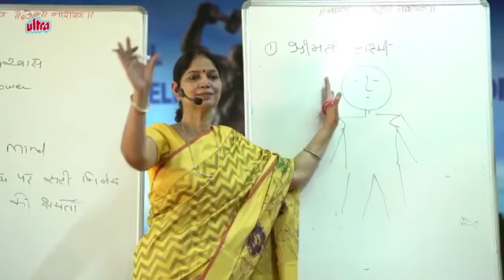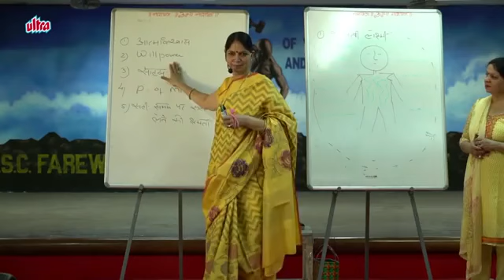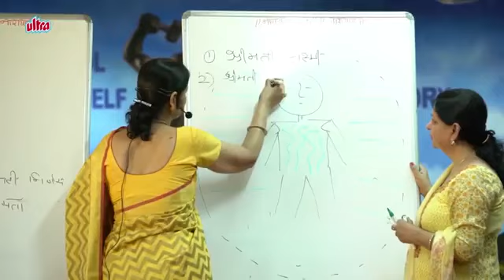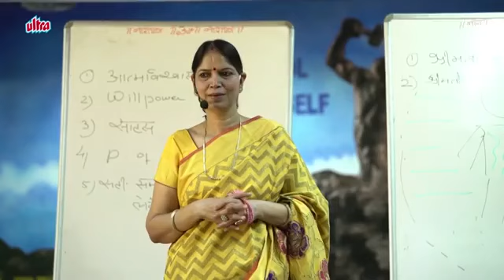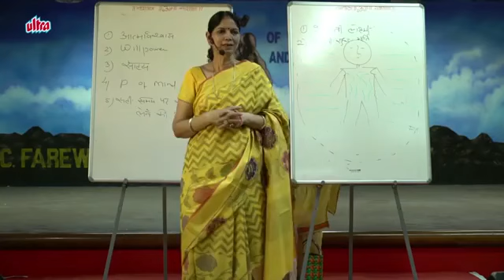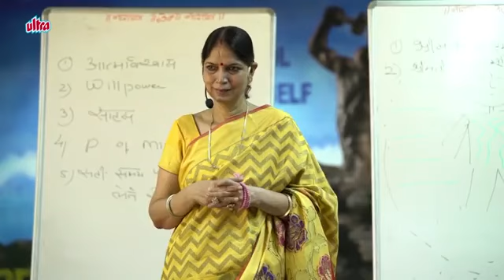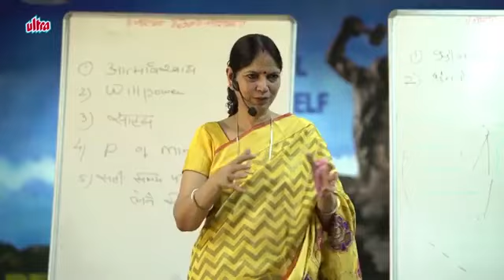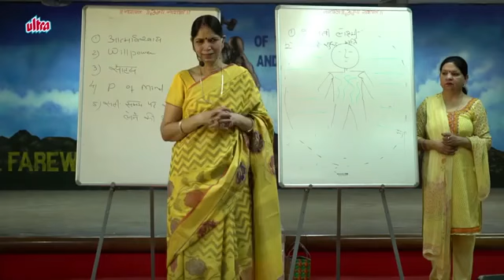Will-Power कैसे बढ़ता है ? - Narayan Reiki | Motivational Speech by Raj Didi | Rajeshwari Modi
नारायण नारायण।